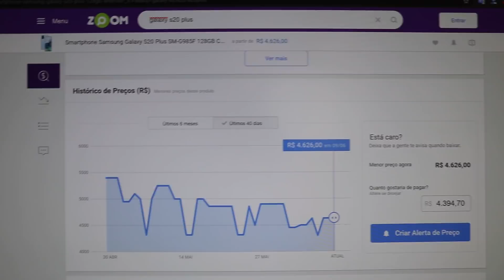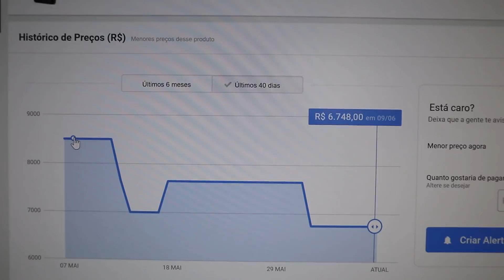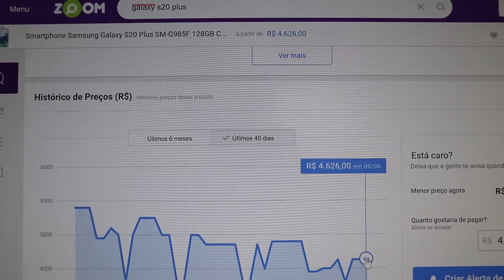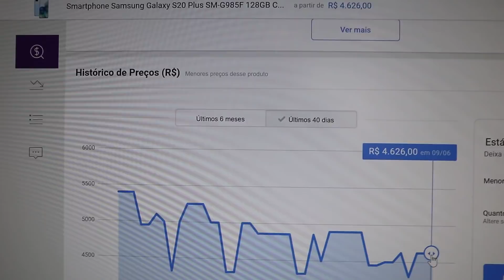Galaxy S20 / S20+ / S20 Ultra: O preço caiu! Será que agora vale a pena a compra?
Mesmo neste período de alta do dólar e crise eu venho acompanhando os preços da linha Galaxy S20 / S20+ / S20 Ultra e notei que o preço caiu! Neste vídeo vou falar sobre estes novos valores e ainda ajudar a responder uma pergunta que vem aparecendo com frequência bem alta aqui no canal, será que agora vale a pena a compra?

Rode Videomicro

DaVince Resolve

Celulares que eu uso:
Galaxy Note 10+ 512GB e 12 de RAM